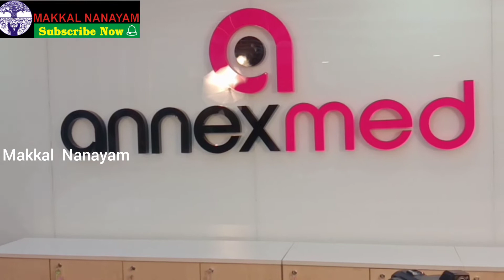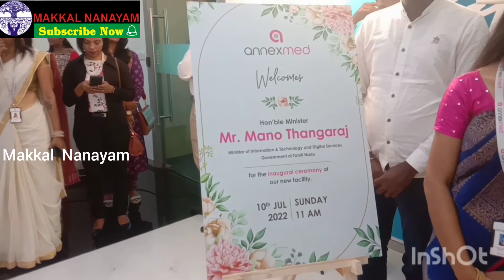Annex Med Medical Billing IT Sector Company inaugurated by TN IT Minister Mano Thangaraj